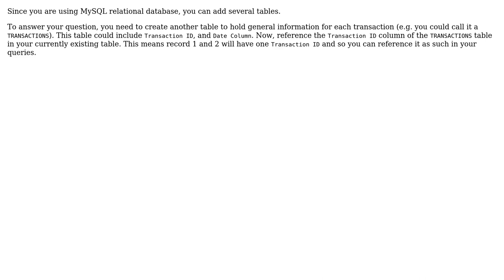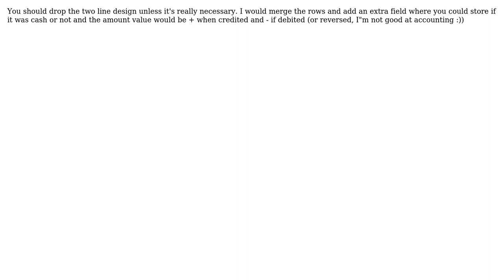MySQL table designing for an Accounting system (3 Solutions!!)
MySQL table designing for an Accounting system

With thanks & praise to God, and with thanks to the many people who have made this project possible! | Content (except music & images) licensed under CC BY-SA | Music | Images & others | With thanks to user slash197 user Rav user Philip user Luca and the Stack Exchange Network Trademarks are property of their respective owners. You are responsible for your own actions.